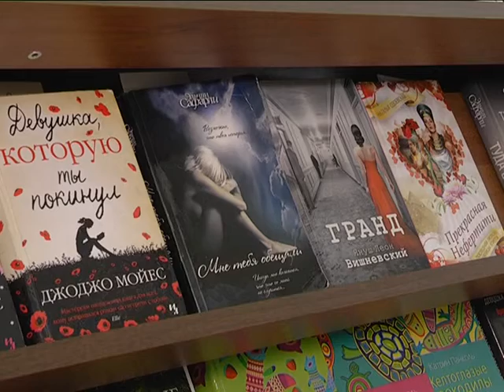2016-09-15 г. Брест. День библиотек в г. Бресте. Новости на Буг-ТВ.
Сегодня ценители строк Бальзака и Дюма, почитатели поэзии Пушкина и Евтушенко, профессиональные авторы, читатели и, конечно же, сотрудники лучших книгохранилищ страны отмечают свой профессиональный праздник - День библиотек. В белорусском календаре это торжество появилось в 2001 году по Указу Президента Республики Беларусь, а символичная дата - 15 сентября - была выбрана в честь дня основания Национальной библиотеки. О том, как встречают свой праздник работники этой структуры и с каким достижениями подробнее в сюжете.